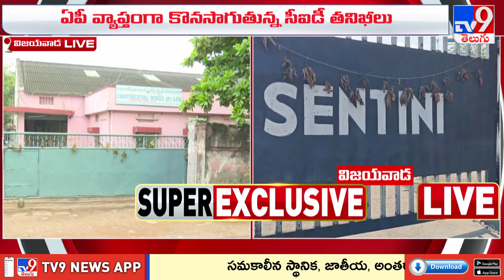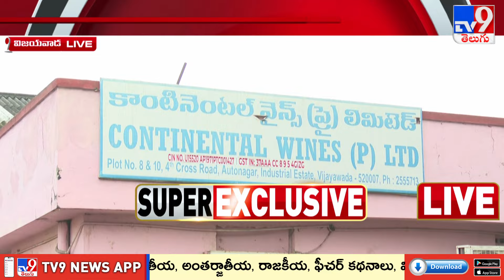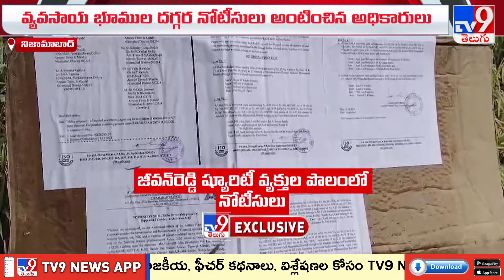Five @ 5 | Super Exclusive News | 22-10-2024 - TV9